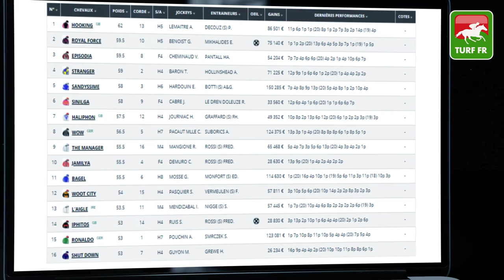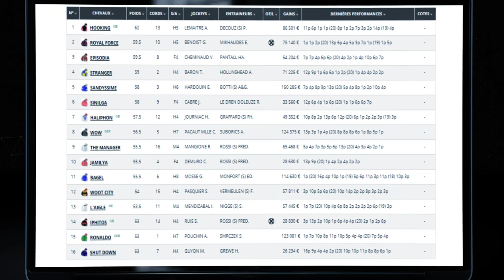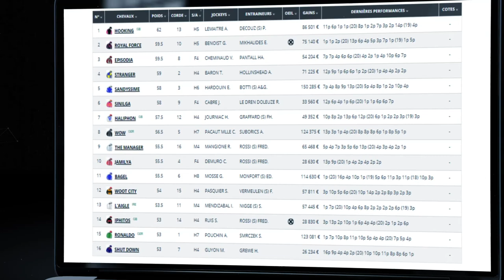Minute Quinté TURF FR : PRIX DES HAUTS-DE-FRANCE - Mardi 27 Juillet 2021 - Compiegne 🏇 PMU #247545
🥇 Retrouvez le pronostic exclusif de notre expert Turf Lucius Simenon pour le PRIX DES HAUTS-DE-FRANCE  le Mardi 27 Juillet 2021 à l'hippodrome de Compiegne en France.

✅ NOS LOGICIELS TURF :
✔️ Logiciel TURF INFO Professionnel Edition: